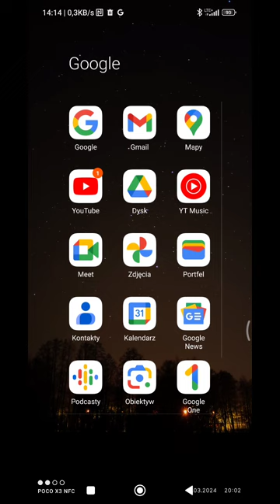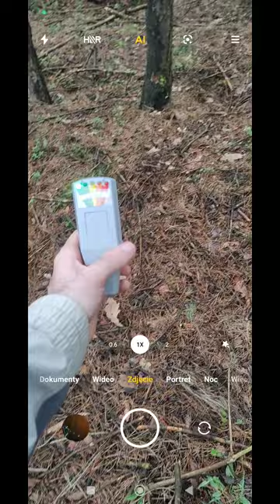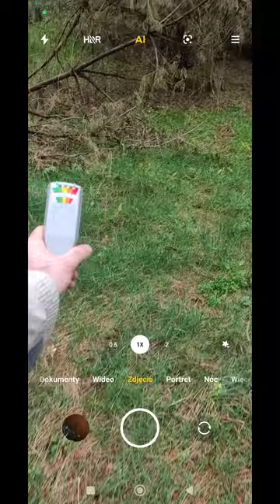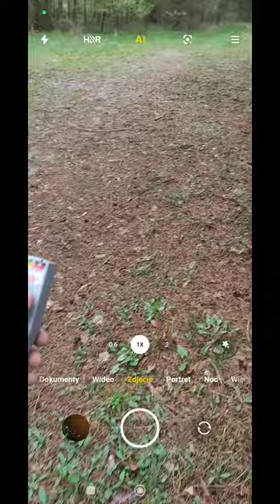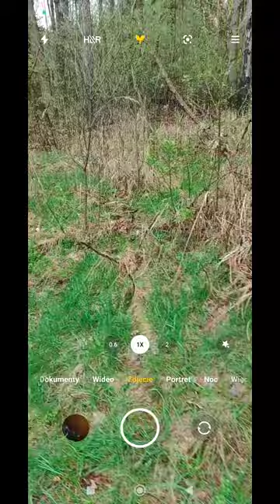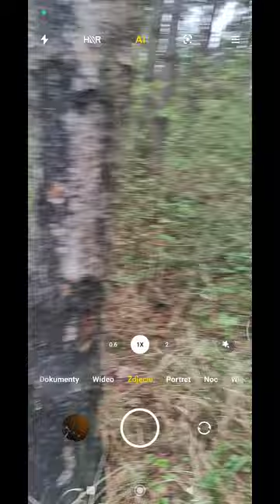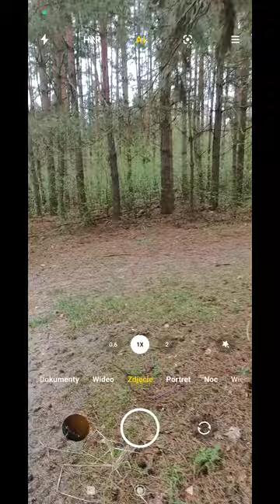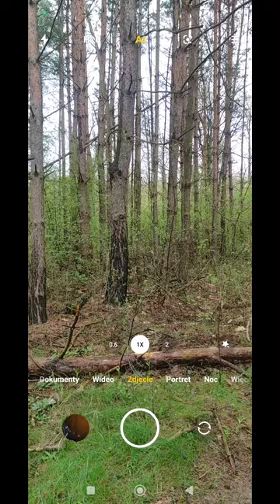Kolejny raz w miesiącu przyziemienia UFO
Najliczniejsze obserwacje UFO w Polsce miały miejsce w lutym 1978 roku, gdy nad obszarem zachodniej Polski (od Głogowa po Szczecin), widziano jednocześnie wiele, długo pozostających nieruchomo, obiektów w kształcie podobnym do sterowców Zeppelina. Obiekty w rejonie Zielonej Góry i Krosna Odrzańskiego, według ówczesnych publikacji Gazety Lubuskiej (nr 43/1978 i 44/1978), powołujących się na relacje kilkudziesięciu świadków, pozostawały w jednym punkcie nieba nieruchomo ponad godzinę, aby następnie bardzo szybko odlecieć. Najobszerniej tamte wydarzenia opisał Lucjan Sawicki w ówczesnym tygodniku Fakty w cyklu artykułów pt. Goście z kosmosu?